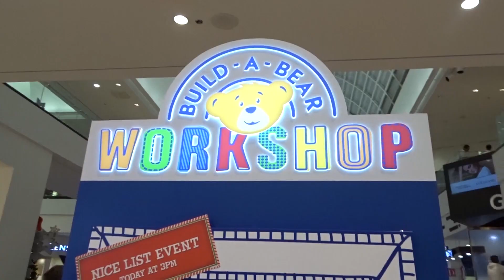NEW BABY PUG!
Thanks so much for tuning in! Hope you all enjoyed this video with Sir Bigsby Pugcasso! Love you!